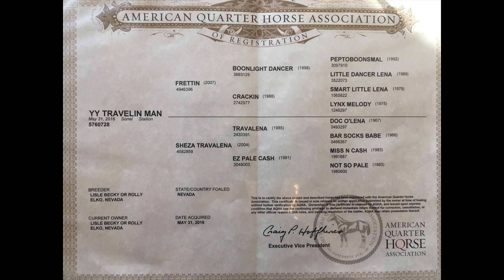2022 Winnemucca Ranch, Rope, & Performance Horse Sale ~ YY Travelin Man ~ 2016 sorrel gelding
Nice all-around using horse.  Born and raised on the ranch, ridden in all kinds of country. He’s been used calving heifers for three winters and has really come on strong roping all sizes of cattle. Great work ethic, lots of staying power, and will really move out and cover ground on big circle days.  Lots of personality and loves people.   15.1 hands, 1150 lbs